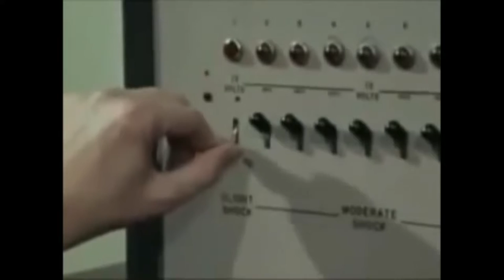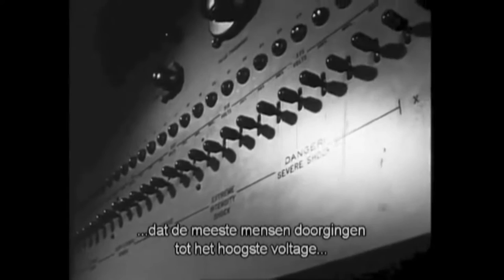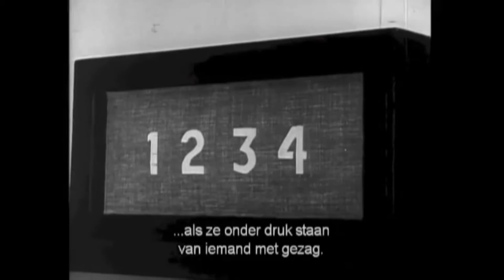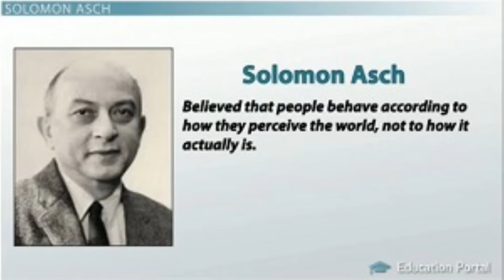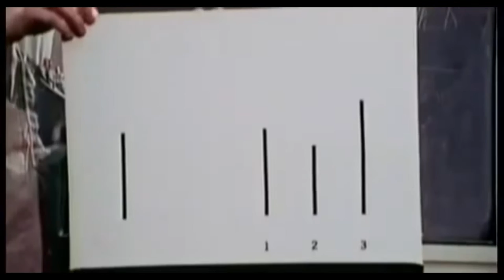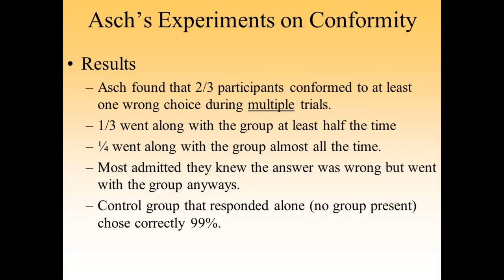WAKE UP Ep 1- Social Engineering - Conformity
In this video I show 2 experiments that expose our natural ability to conform to society even when we know that what we are doing is wrong